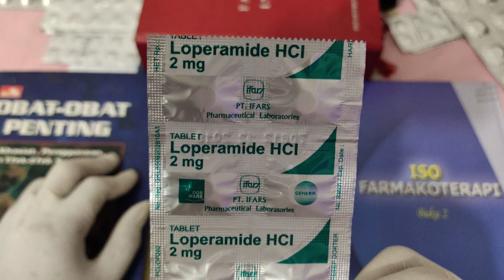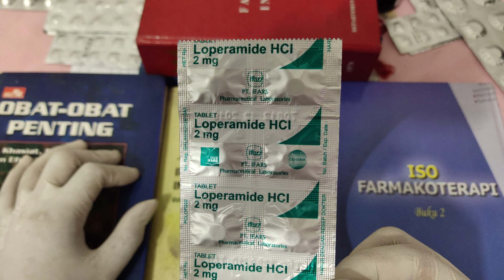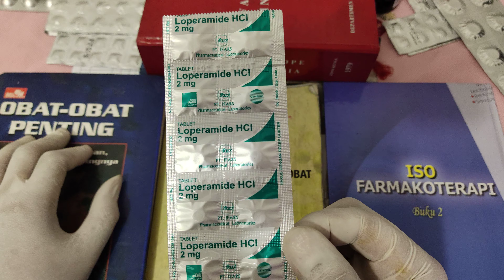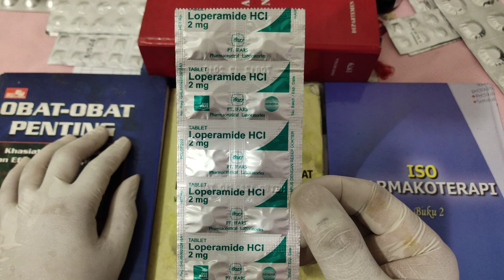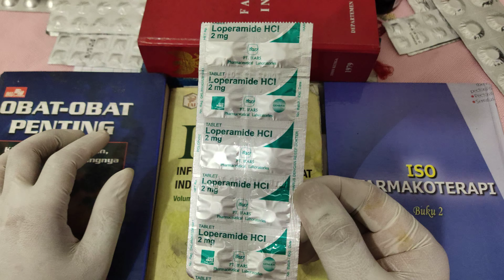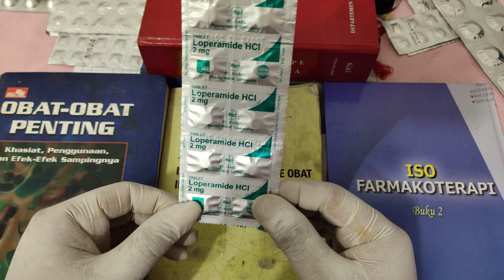OBAT DIARE - LOPERAMIDE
Loperamide merupakan obat untuk mengatasi diare, yang bekerja dengan memperlambat gerakan saluran pencernaan, sehingga usus punya lebih banyak waktu untuk menyerap cairan dan nutrisi dari makanan yang dikonsumsi.

Selain untuk diare, loperamide juga dimanfaat untuk mengurangi jumlah feses pada pasien dengan ileostomy, yaitu pembuatan lubang baru pengganti anus (dubur) pada dinding perut, yang dihubungkan dengan bagian akhir dari usus halus.

Dosis Loperamide:
Diare akut:
Dewasa Diawali 4 mg, dan diberikan lagi 2 mg setiap kali BAB. Maksimal 16 mg dalam sehari.

Diare kronis:
Dewasa 4 sampai 8 mg per hari, yang dibagi ke dalam beberapa jadwal konsumsi. Maksimal 16 mg per hari.

Hentikan penggunaan loperamide pada kasus diare akut jika kondisi tidak membaik dalam 48 jam. Pada kasus diare kronis, hentikan konsumsi loperamide jika kondisi tidak membaik hingga 10 hari.

Mengonsumsi Loperamide dengan Benar:
Pastikan untuk membaca petunjuk pada kemasan obat dan mengikuti anjuran dokter dalam mengonsumsi

Konsumsi loperamide tiap setelah buang air besar, atau sebagaimana disarankan dokter. Dosis yang diberikan tergantung pada kondisi pasien dan respons pasien pada loperamide. Untuk pasien dewasa, dosis tidak boleh lebih dari 8 mg per hari, namun bisa diberikan hingga 16 mg per hari jika dalam pengawasan dokter,

Minum banyak air atau cairan yang mengandung elektrolit untuk mengganti cairan tubuh yang hilang. Konsultasikan pada dokter jika muncul gejala dehidrasi.

Beri tahu dokter jika diare tidak membaik dalam 2 hari, atau jika kondisi memburuk. Jika muncul gejala demam, terdapat darah dalam kotoran, atau nyeri perut, segera cari pertolongan medis.

Efek Samping Loperamide:
Efek samping yang mungkin dapat timbul setelah mengonsumsi loperamide, antara lain adalah: mual, pusing dan ruam.